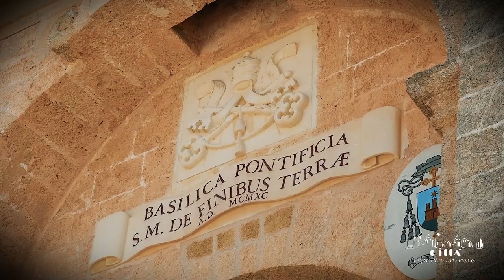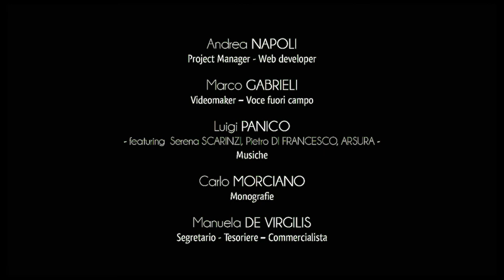Città di Castrignano del Capo - Santa Maria di Leuca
Leukos, la bianca. Così doveva apparire Leuca agli antichi marinai che scorgevano la sua indistinguibile fisionomia mentre attraversavano l’ingresso del Canale d’Otranto.
Rientrante nel territorio di Castrignano del Capo, Santa Maria di Leuca è tra le località marittime più belle della nostra penisola, nonché il punto più a sud di Puglia, la punta estrema del Tacco d’Italia.
La vocazione religiosa di Leuca si manifesta già nell’antichità dei millenni.